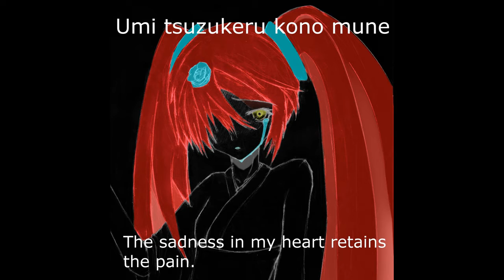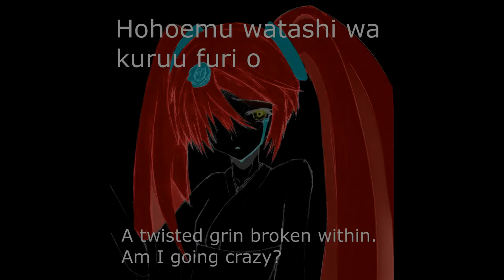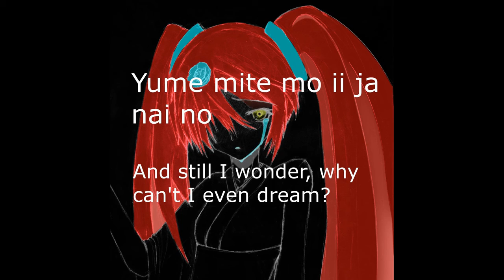「初音ミク - edited by Ikmalhidayat」 夢見てもいいじゃないの V2 + .vsq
My edited Can't I Even Dream V2 (version 2) with background sound. Voice edited with Vocaloid 2 Editor Hatsune Miku.